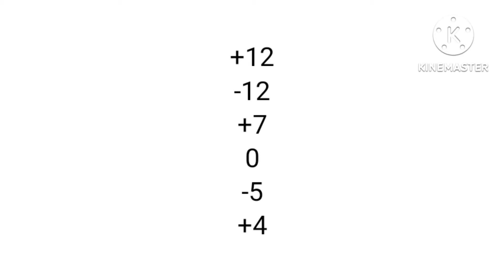Pitches of G Major